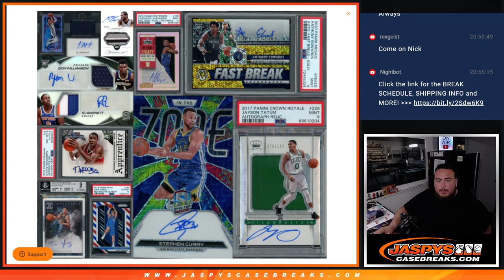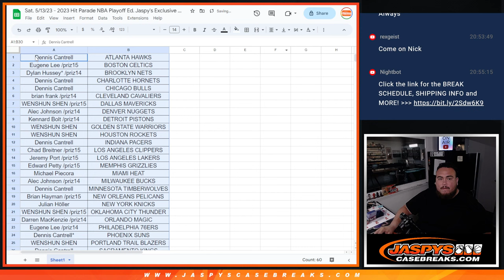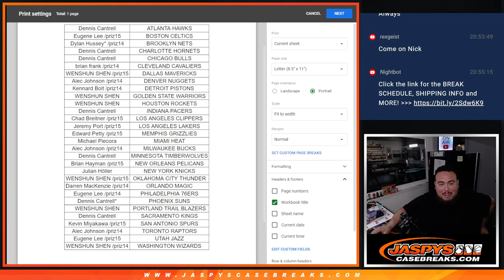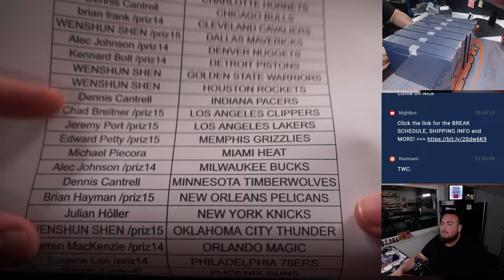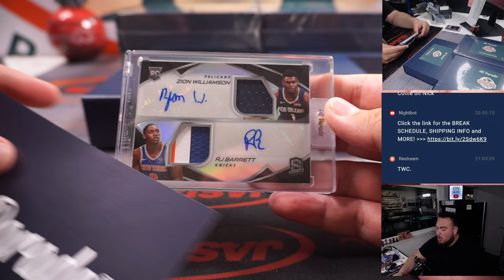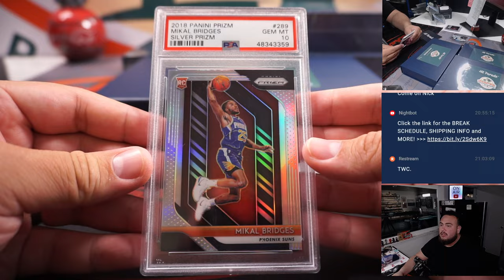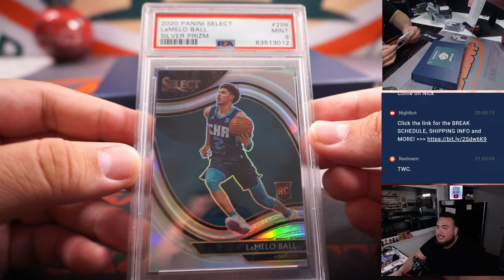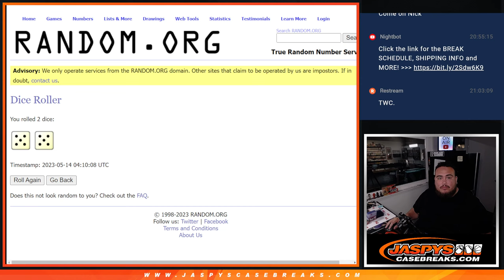Sat. 5/13/23 - 2023 Hit Parade NBA Playoff Ed. Jaspy's Exclusive 6-Box Case #4 *RT*